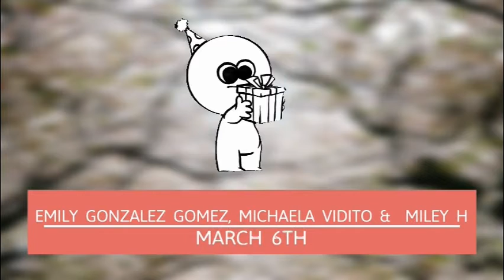MMTV 2 - 28